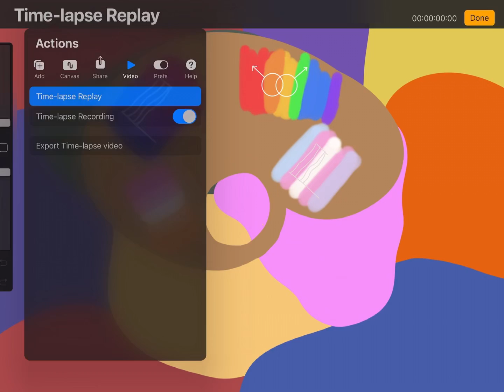HAPPY PRIDE MONTH!, 🏳️‍🌈🏳️‍⚧️🥳🥳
The flags in order:

Gay
Bisexual
Lesbian
Trans

Apps Used:

Minecraft
Procreate
Capcut